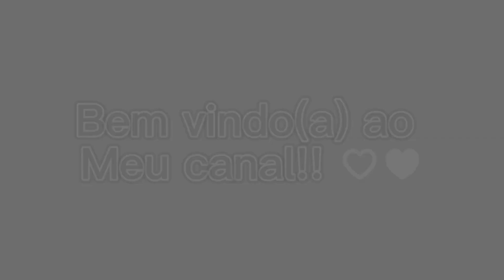Minha intro e meu encerramento (descrição)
Galera desculpa ter ficado sem postar vídeo e que esses dias eu to em tempo de prova, mas eu prometo postar sempre que eu puder(postando esse horário por que lembrei que tava devendo vídeo Kkkkk) BOA NOITE 🌙 👍